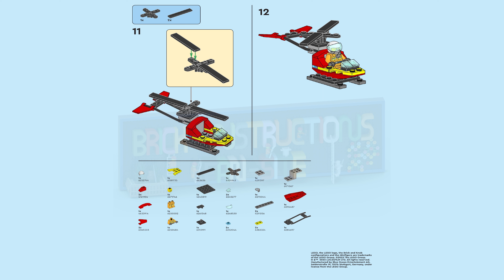LEGO instructions - Magazine Gift - 952301 - Fire Helicopter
Instructions for building the supplement included with LEGO City Magazine

Publishing year : 2023
Number of pieces : 30
Age recommendation : 6+